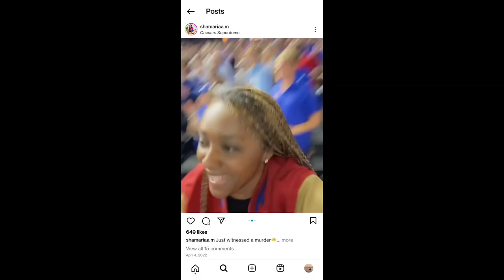She faced it like a Jayhawk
Like many students, Shamaria Massenburg met unexpected setbacks at college. Like a Jayhawk, she persevered — and came out on top.